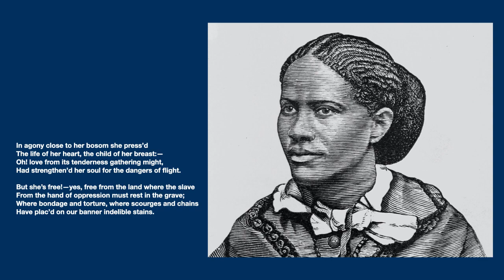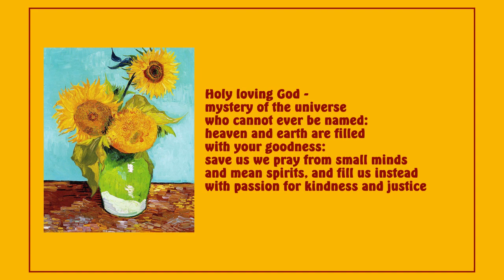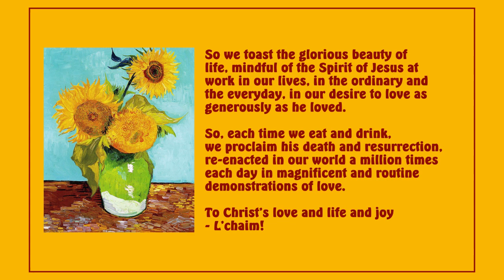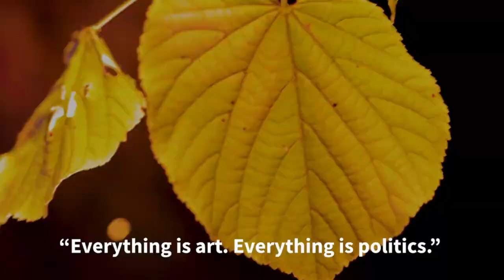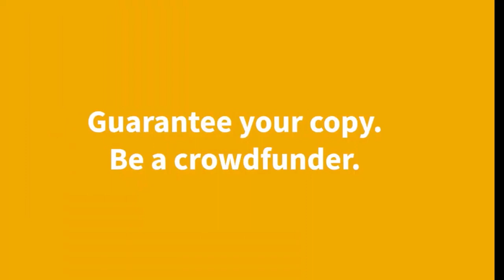HOLY SHED 160 - RIDING FOR LIBERTY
Salvation in the art of Eastman Johnson

Copyright restrictions would not allow the music video to stay within this video, sorry about that, follow the link below to enjoy

Black Sheep & Prodigals German translation on Amazon UK